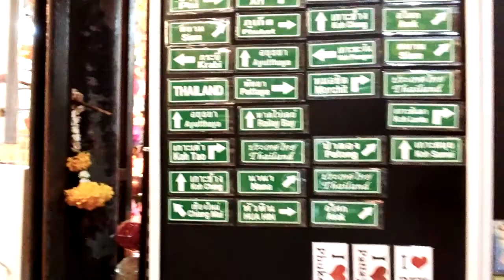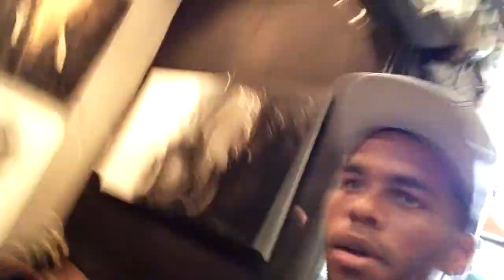BANGKOK MARKET - VLOG N3 #2 Mercado Bagnkok (Part 2)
BANGKOK MARKET 2 - VLOG N3 #2 (Part 2) - parte do role no mercado de Chatuchak em Bangkok na Thailandia.

Onde se encontra de tudo em mais um pouco, para todos os gostos e figuras também, entrando e mostrando alguns setores do mercado pra voces conhecerem.